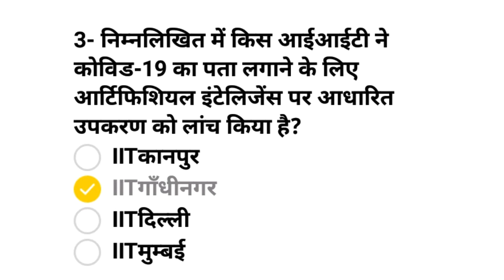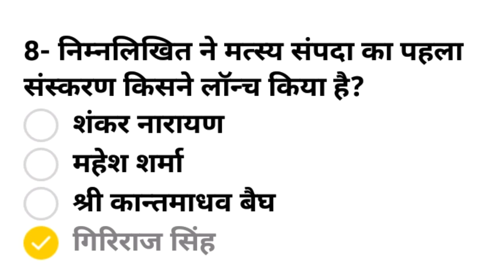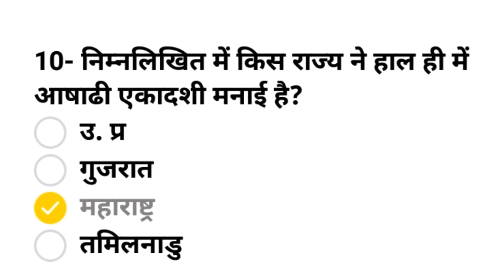Current Affairs, Daily current affairs, Today Current affairs, 03 july 2020 current affairs, Quiz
Hello students
Welcome on my channel

आप सभी मित्रों को Current affairs के सबसे महत्वपूर्ण प्रश्न उत्तर का video Daily मिलेगा।

Join Telegram channel for Daily current affairs PDF download

Daily
Hello students

Current affairs best question,
Current affairs for All competition,

CURRENT AFFAIIRS FOR ALL.     COMPETITION -

Current affairs for SSC students,
Current affairs for UPSC students,
Current affairs for VDO.

Current affairs for all entrance exams

Bhu entrance exam's,
Allahabad university entrance exams,
Lucknow university entrance exams,
Delhi university entrance exams,
Awadh university entrance exams,.

(धन्यवाद).